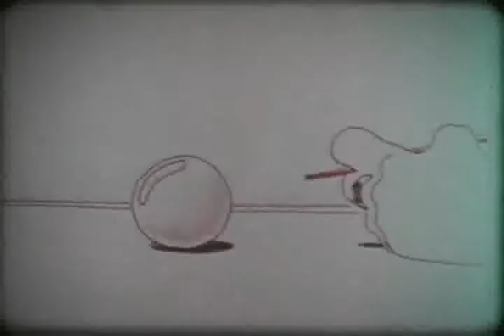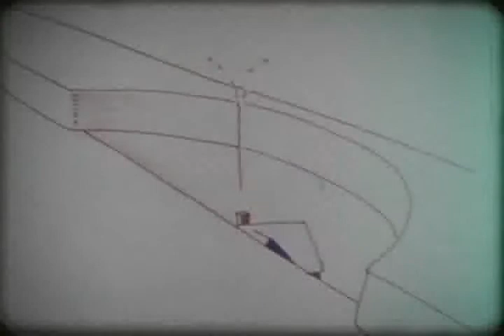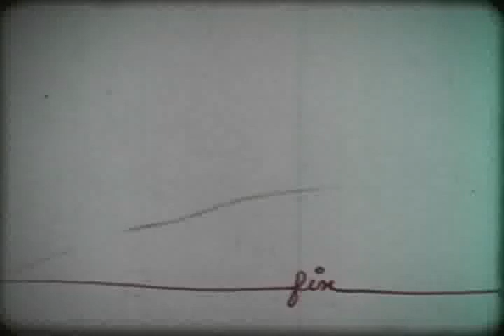Environne-moi d'Amour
Producteur : Les gens du large

Premier film d'animation (Dessin sur papier, tourné en seize millimètres) réalisé aux Îles-de-la-Madeleine en 1980 via un programme de création d'emplois. Un film produit par Les gens du large, une corporation à but non lucratif et un regroupement de personnes bénévoles (Élise Leblanc, Yvon Larochelle, Yves Amyot, Jean-Guy Turbide, Réjean Turbine, Léonce Deraspe, Françoise Chevarie et Nicole Leblanc) oeuvrant dans le domaine du loisir culturel.  Cette organisation a mis sur pied un ciné-club et a parrainé plusieurs projets qui se sont réalisés sur une période de cinq à six ans. Le projet consistait à mettre sur pied une équipe composée de trois personnes ayant comme mandat la scénarisation et la réalisation d'un document animé de quatre minutes traitant d'environnement. La trame sonore a été réalisée par Bertrand DeRaspe, virtuose du violon, membre du groupe Suroit lors de sa création et d'Alcide Painchaud, fondateur du groupe Suroit et père de Jonathan et Éloie Painchaud, ex-membres du groupe Oukoumé.